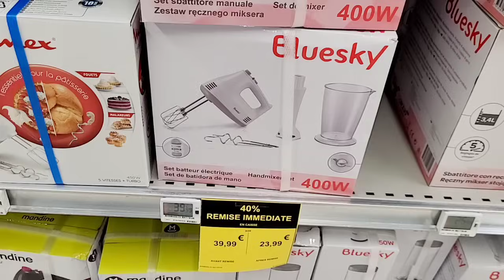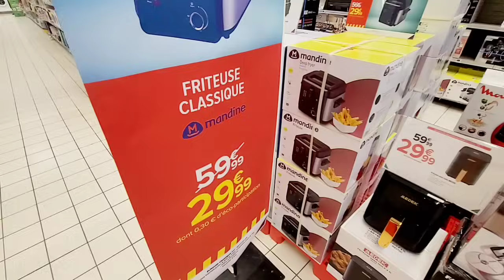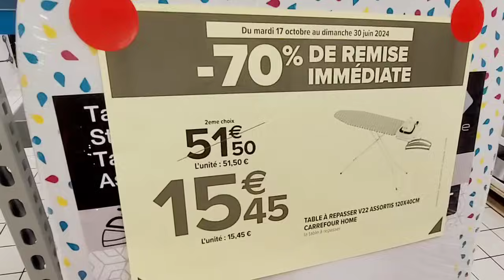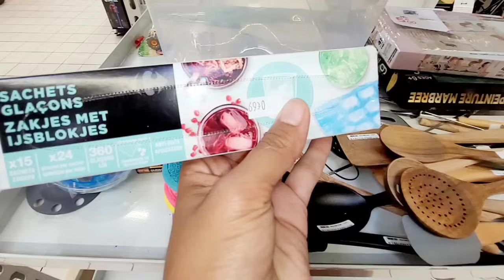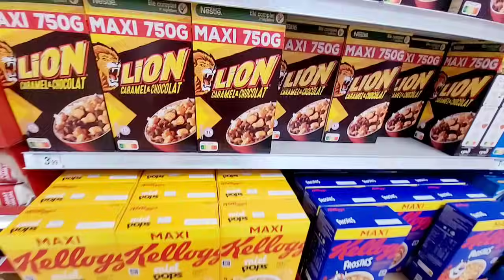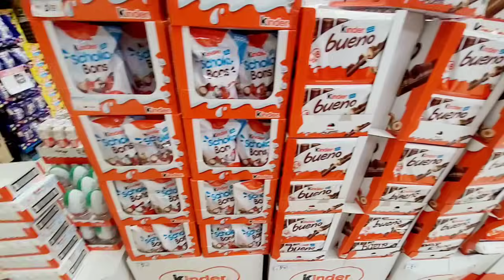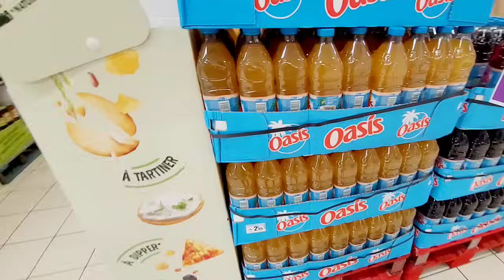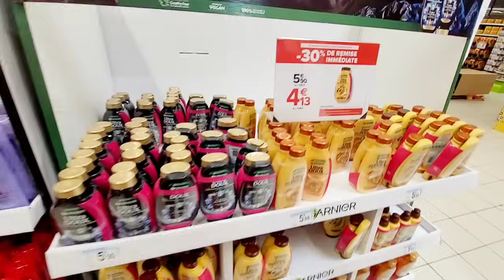✨️❤️‍🔥CARREFOUR PROMO -60% -70% -90% 17.10.23